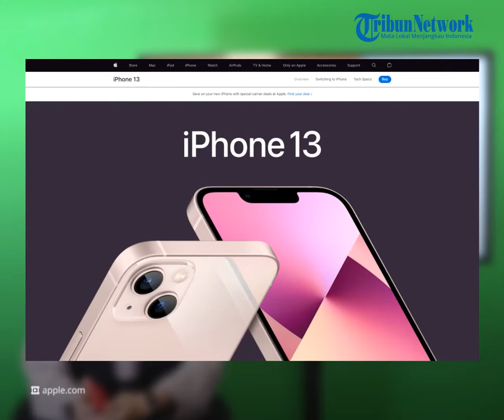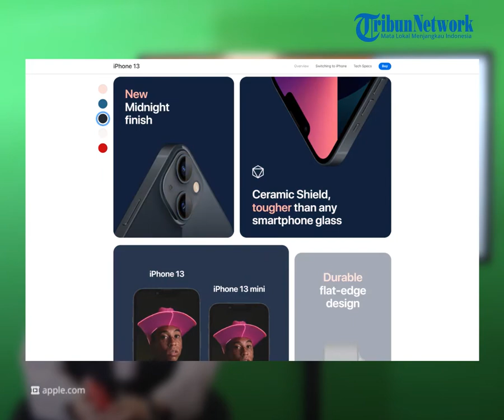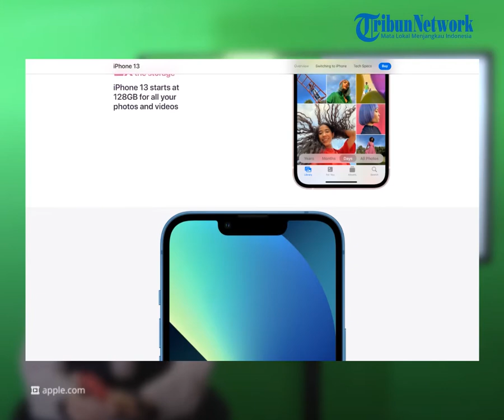REHAT: Cek Harga Terbaru iPhone 13 di Indonesia Mulai Rp 13 Jutaan, Warna Sierra Blue Paling Laris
TRIBUN-VIDEO.COM - Ada kabar bahagia buat sobat Tribunjualbeli khususnya penggemar HP berlogo apel. Akhirnya Apple resmi meluncurkan seri HP terbarunya yaitu iPhone 13 di pasar Indonesia.

Tentu aja HP ini dirilis udah dibekali spesifikasi yang makin canggih dan banyak peningkatan. Pasti kalian udah penasaran berapa ya harga terbaru iPhone 13 ini? Kita intip harga terbarunya.

Dikutip dari Blog.tribunjualbeli.com, iPhone 13 dirilis secara global pada September 2021 lalu.

Selain di iBox, sobat Tribunjualbeli juga bisa beli iPhone 13 di salah satu distributor resmi yaitu Erajaya Group.

CEO Erajaya Digital Joy Wahyudi mengatakan, iPhone 13  sudah bisa dibeli baik secara online maupun offline.

"Line up iPhone 13 terbaru yang terdiri dari iPhone 13 Pro Max, iPhone 13 Pro, iPhone 13, dan iPhone 13 Mini dapat langsung dibeli di ritel Erajaya Group.

"Line up iPhone 13 juga tersedia di online marketplace kami seperti iBox.co.id, iBox Official di Shopee, dan eraspace.com," terang Joy, saat paparan daring, Jumat (19/11).

Selain itu, iPhone 13 juga tersedia di jaringan Erafone dan Urban Republic di seluruh Indonesia.

Ngomongin soal spesifikasi, seri iPhone 13 Pro dan iPhone 13 Pro Max punya sistem kamera pro tercanggih.

Di antaranya punya fitur Super Retina XDR display dengan ProMotion.

Daya tahan baterai pun juga ditingkatkan, apalagi seri iPhone ini udah dibekali chip A15 Bionic dengan 5-core GPU yang didesain Apple.

Khusus iPhone 13 Pro and iPhone 13 Pro Max  hadir dalam empat warna, ada graphite, gold, silver dan warna baru sierra blue.

Joy mengungkapkan, varian warna baru sierra blue menjadi incaran pengguna iPhone 13 yang udah sold out sejak hari pertama pre-order.

Berikut ini daftar harga lengkap iPhone 13 di Indonesia.

Pertama ada iPhone 13 Mini.

Memori terkecilnya 128GB: Rp 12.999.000.

Kalau untuk memori terbesarnya 512GB: Rp 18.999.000.

Kemudian iPhone 13.

Memori terkecilnya 128GB: Rp 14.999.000.

Memori terbesarnya 512GB: Rp 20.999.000.

Lanjut ada iPhone 13 Pro.

Memori terkecilnya 128GB: Rp 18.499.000.

Memori terbesarnya 1TB: Rp 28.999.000.

Terakhir iPhone 13 Pro Max.

Memori terkecilnya 128GB : Rp 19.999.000.

Memori terbesarnya 1TB: Rp 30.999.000.

(Tribun-Video.com)

Artikel ini telah tayang di Blog.tribunjualbeli.com dengan judul "Cek Daftar Harga Terbaru iPhone 13 di Indonesia Termurah Rp 13 Jutaan, Varian Warna Ini yang Paling Laris"